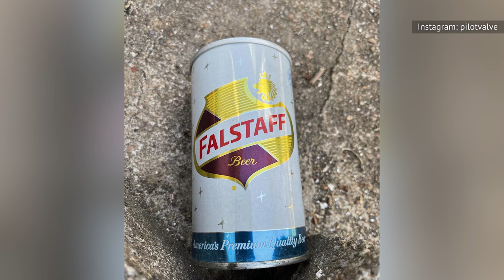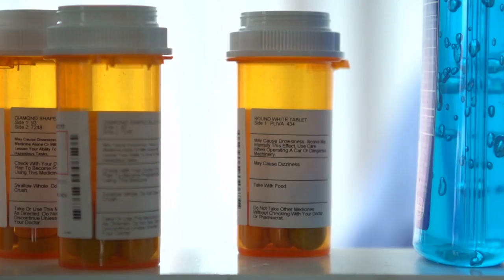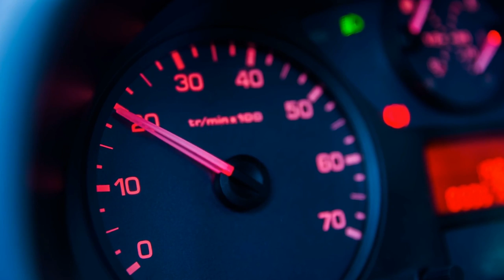Things Found At Country Star Death Scenes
An onboard computer reveals a tragic truth, a note raises more questions than it answers, and a pet is sent on in hopes of an afterlife reunion. What other clues have been left behind at famous country death scenes?

Patsy Cline | 0:00
John Denver | 1:23
Hank Williams | 2:19
Tammy Wynette | 3:31
Naomi Judd | 4:48
Ricky Nelson | 6:03
Justin Townes Earle | 7:16
Kylie Rae Harris | 8:13
Mindy McCready | 9:29